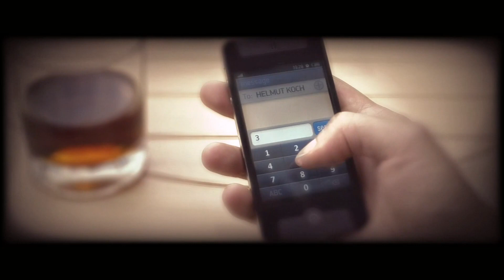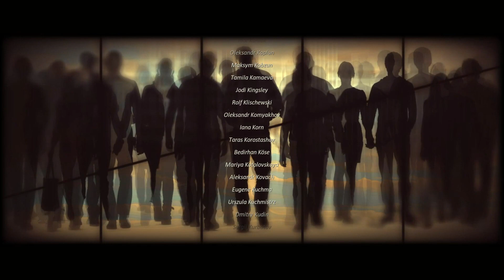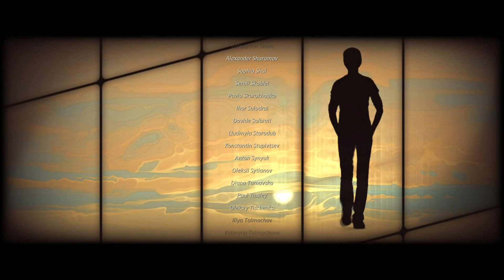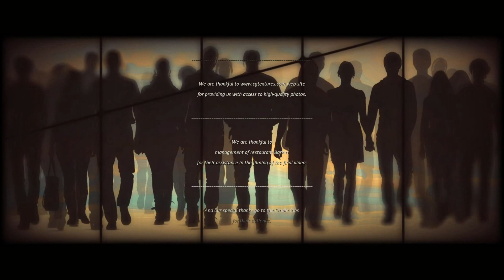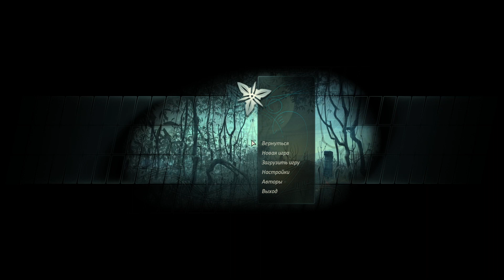Cradle - 4 - Финал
Завершение истории. Все головоломки решены, все замки открыты, все письма прочитаны... и все эсэмэски отправлены.

0:00 Начало
12:15 Как получить достижение "Тяжелый день"
13:12 Павильон "Магические озера"
14:55 Павильон пройден
36:33 Ищем дорогу (неправильная попытка)
38:49 Ищем дорогу (правильная попытка)
45:07 Достижение "Астронавт"
54:22 Клип и титры
1:00:44 Спасибо за просмотр!